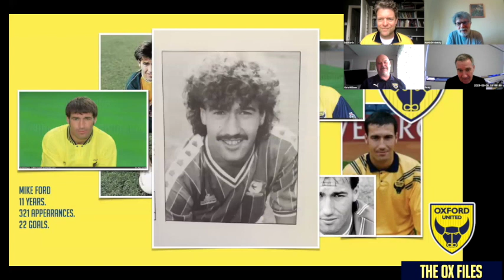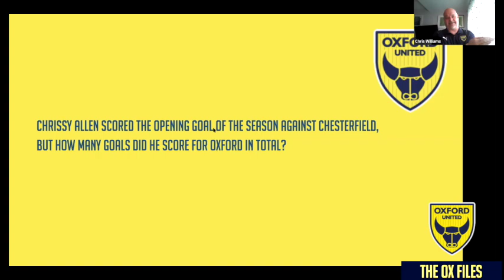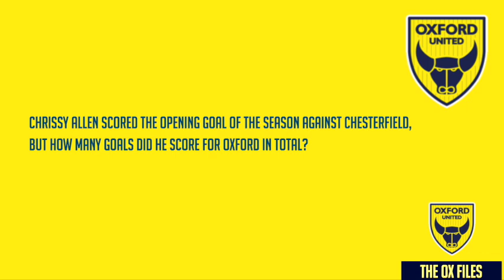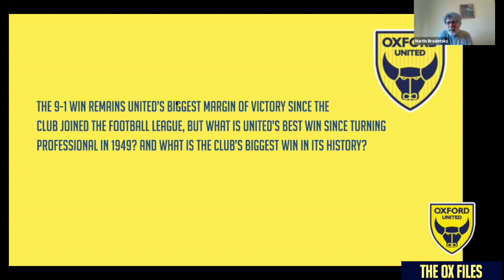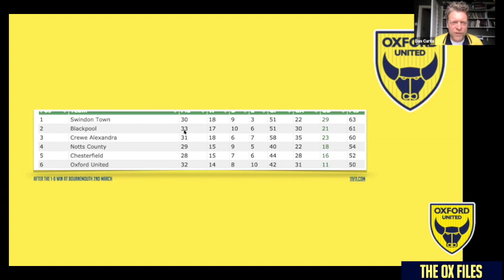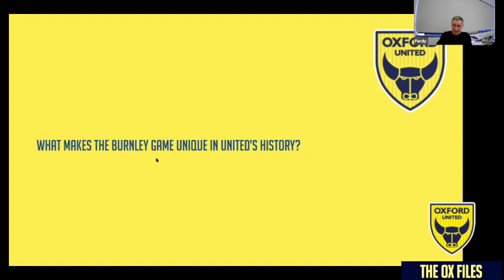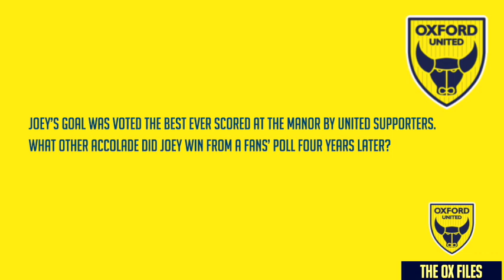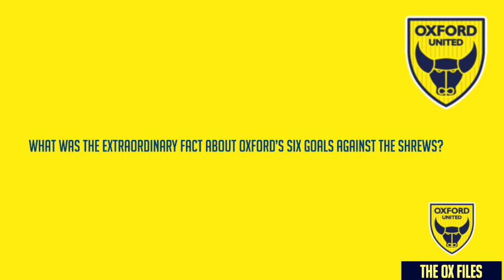The Ox Files - Episode 6, 1995/6 with Mike Ford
We look back at another amazing season for Oxford United in the company of one of the club's greatest captains